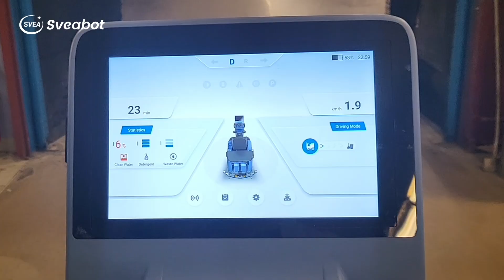Meet Sveabot™ M100 in Sweden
Sveabot™ M100, your perfect cleaning equipment for large areas, showed its skills in Sweden.